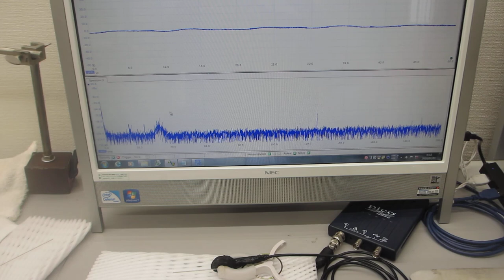メガヘルツ超音波による、ステンレスパイプの超音波伝搬特性テスト